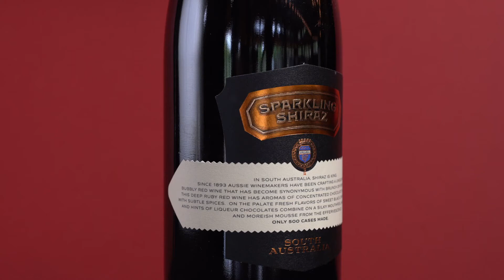Sparkling Shiraz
This delicious treat from Australia is destined to become a favorite Colloca Estate wine. Hear from Dr. Colloca how its made and where it comes from.